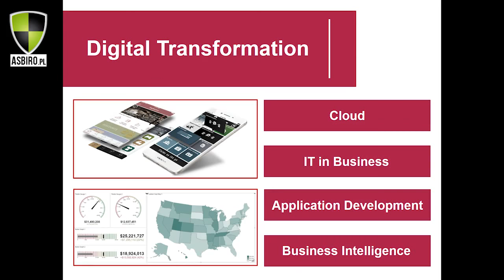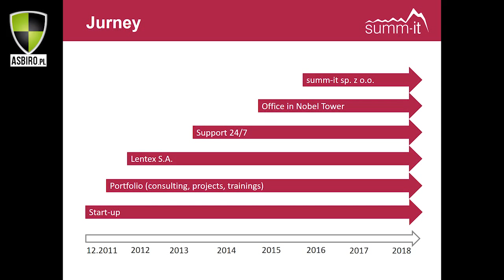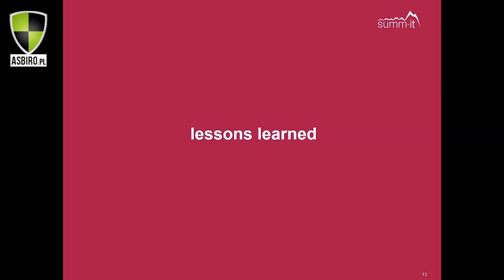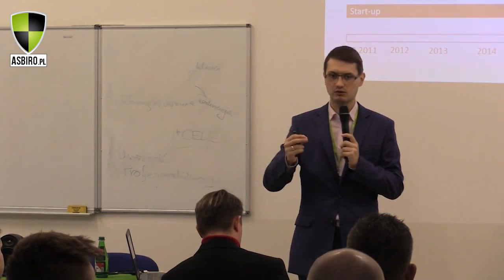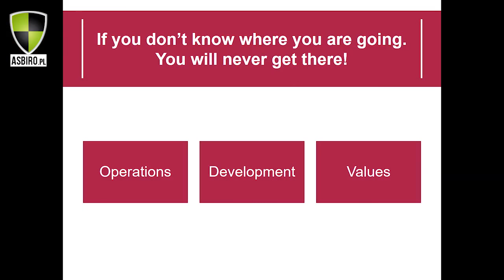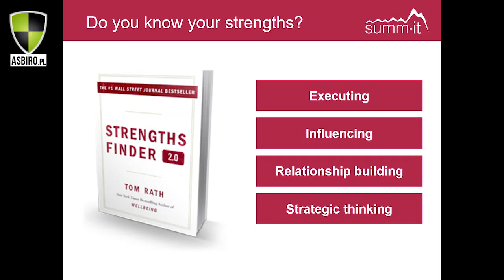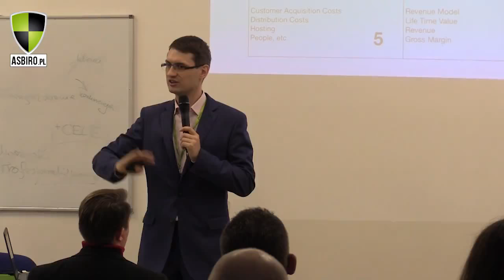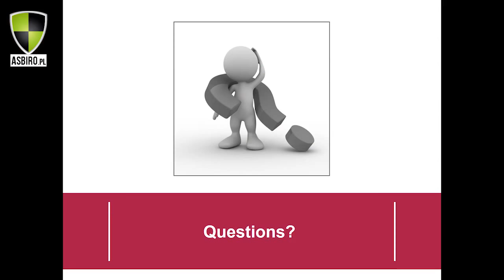Jak skalować usługi w obszarze IT? Obsługują największe spółki giełdowe w Polsce - Wojciech Wencel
📣 Dowiedz się:
✔️ Jak opowiedzieć o swojej ofercie w dwóch zdaniach?
✔️ Dlaczego spółki padają (cashflow)?
✔️ Jak zarządzać programistami?
✔️ Czym jest StandUp w naszej firmie?
✔️ Jak dostarczanie produktu/usługi na czas ma wpływ na dalszy rozwój?
✔️ Jakie rozwojowe książki warto przeczytać?

👉 Wojciech Wencel 👈
Przedsiębiorca, wykładowca na ASBiRO, ma 15 lat doświadczenia w IT. W swojej karierze był odpowiedzialny za wdrażanie rozwiązań dla organizacji z sektorów produkcji, bankowości, retail oraz public. Zarządzał serwisem 9500 baz danych rozproszonych na całym świecie. Założył firmę Summ-IT, która zajmuje się dbaniem o to by dane klientów były w dobrych rękach.

Uważasz, że wiedza jaką udostępniamy jest dla ciebie praktyczna?😉
Ciągle Ci mało i chcesz wiedzieć więcej? Mamy na to rozwiązanie ⤵️